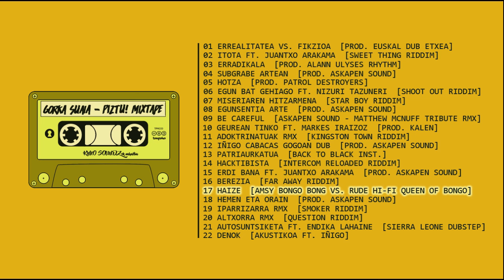Gorka Suaia - Piztu! Mixtape [KimoSoundzek nahastua]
Mixtapea piztu, zure izaera errebeldea piztu, sua piztu!

01. Errealitatea vs Fikzioa [Prod. Euskal Dub Etxea]  0:00
02. Itota Ft Juantxo Arakama [Sweet Thing Riddim]  3:51
03. Erradikala [Prod. Alann Ulyses Rhythm]  7:39
04. Subgrabe artean [Prod. Askapen Sound]  11:05
05. Hotza [Prod. Patrol Destroyers]  14:02
06. Egun bat gehiago Ft Nizuri Tazuneri [Shoot Out Riddim]  15:25
07. Miseriaren Hitzarmena [Star Boy Riddim]  18:54
08. Egunsentia Arte [Prod. Askapen Sound]  21:10
09. Be Careful [Askapen Sound - Matthew McNuff Tribute RMX]  24:43
10. Geurean Tinko Ft Markes Iraizoz [Prod. Kalen]  28:16
11. Adoktrinatuak RMX [Kingston Town Riddim]  32:25
12. Iñigo Cabacas Gogoan Dub [Prod. Askapen Sound]  34:30
13. Patriaurkatua [Back to Black Inst]  37:54
14. Hacktibista [Intercom Reloaded Riddim]  41:53
15. Erdi Bana Ft Juantxo Arakama [Prod. Askapen Sound]  44:34
16. Berezia [Far Away Riddim]  47:28
17. Haize [Amsy Bongo Bong vs Rude Hi Fi Queen of Bongo]  49:57
18. Hemen eta Orain [Prod. Askapen Sound]  53:41
19. Iparrizarra RMX [Smoker Riddim]  56:11
20. Altxorra RMX [Question Riddim]  59:19
21. Autosuntsiketa Ft Endika Lahaine [Sierra Leone Dubstep]  1:02:19
22. Denok [Akustikoa Ft Iñigo]  1:08:09

Taupaka, 2016. Basque Country

Hitzak: Gorka Suaia, Hacktibista izan ezik (Gorka Suaia eta KimoSoundz)
Haizeak Subgrabe Arteanen: Jon Elizalde & Rude Horns. Gitarra Hemen eta Orainen: Dabid Nanclares.
DJ saioaren nahasketa, sanplerrak eta efektuak: KimoSoundz
Grabaketa: Laga Estudioa, Hotza izan ezik (Nasty Bilbao)
Nahasketa eta Masterizazioa: Ibon Larruzea Euridian, Hotza izan ezik (Unai Gonzalez)
Diseinua: Askapen Sound